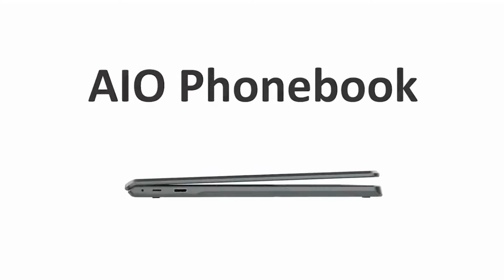Futuristic Laptop Concept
Futuristic laptop concept comes with a detachable smartphone instead of a trackpad. Although it does prompt us to push technology further and further.

This video is a concept created for the purposes of visualizing.